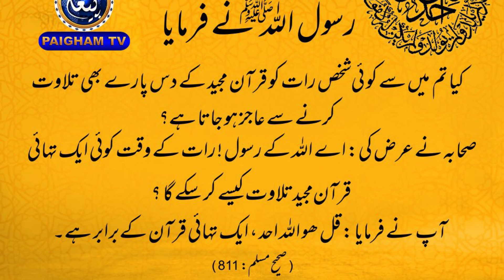Rasool Allah ﷺ Ne Farmaya | رات کو قرآن مجید کے دس پارے کیسے پڑھیں | Hadees Main Bayan karda Wazifa